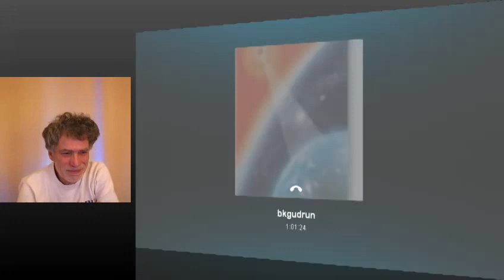jeet.tv Innere Ruhe und Gelassenheit mit Gudrun Baader- 2014 0207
jeet.tv